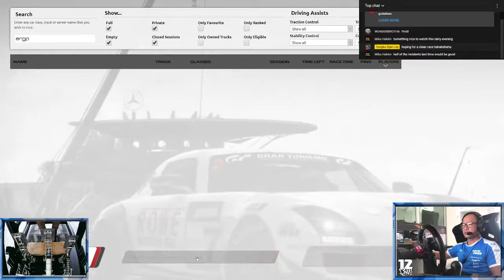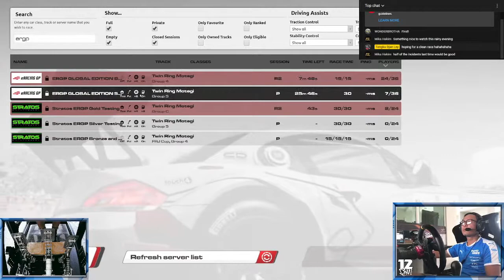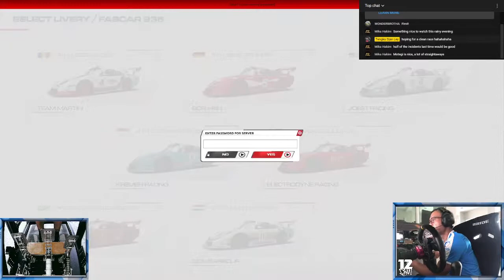VLOG T⚡️D | E-Racing Livestream | ITS GONNA BE A WILD RIDE IN THE KREMER PORSCHE!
RACEROOM - E Racing GP Rd4 Kremer 935 - Motegi - Feature Race 30min x 1 mandatory pitstop